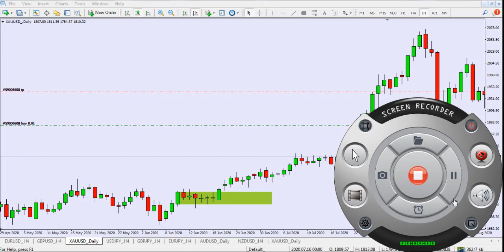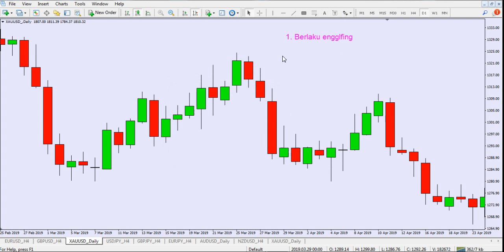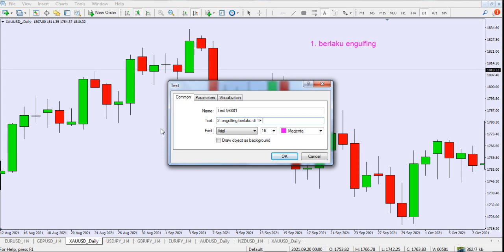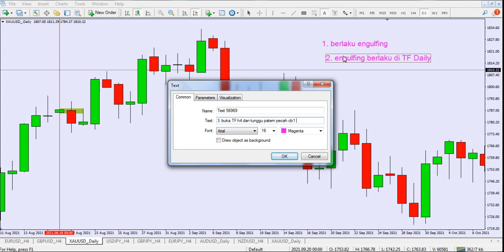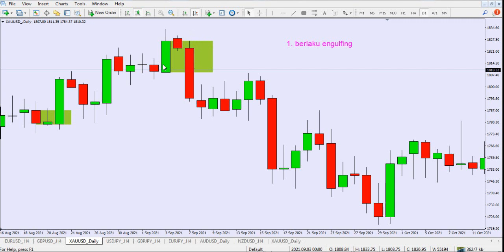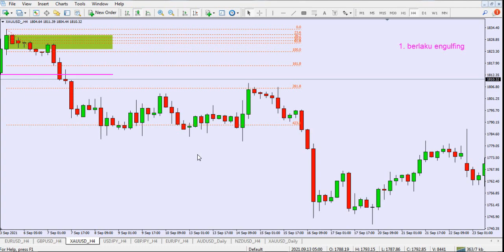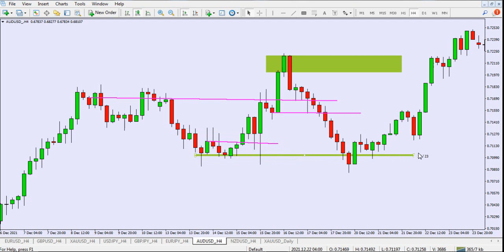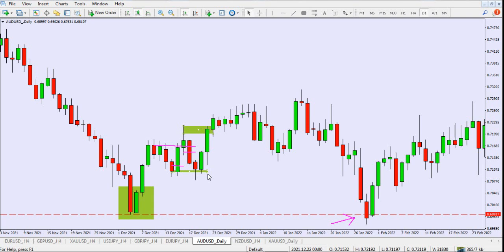Teknik Killer 3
Teknik Killer 3 adalah teknik yang aku mula  reka sebelum keluar dalam TFS Khalid Hamid. itu selepas aku belajar TFS dari beliau. Selepas beliau keluarkan Teknik Killer 3, aku hubungi beliau untuk mempertajamklan pemahaman aku tentang teknik ini. Beliau suruh aku kaji-dan kaji lagi, serta buat latih tubi untuk latu.

Khalid Hamid kata. kalau dah serasi dengan Teknik Killer 3, teruskan guna dan kaji teknik ini hingga betul betul mahir. Tapi waktu itu. aku tak tahu apa itu bagaimana nak rekabentuk setup.

Kemudian, belajar FMCBR pula dari murid beliau, dan aku pertajamkan lagi FMCBR + TFS.

Maka jadilah ia seperti sekarang .